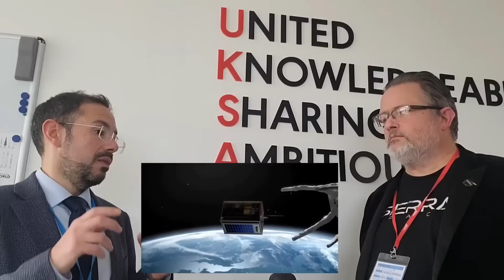US Senate directs NASA to clean up space junk, and then doesn't give them any money to do it!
A couple days ago, The US Senate unanimously passed a bill designed to attack the space junk crisis, and then awarded NASA no funding whatsoever for the project.  Also, the bill has yet to clear the House.  Are we as serious as Europe when it comes to space sustainability?